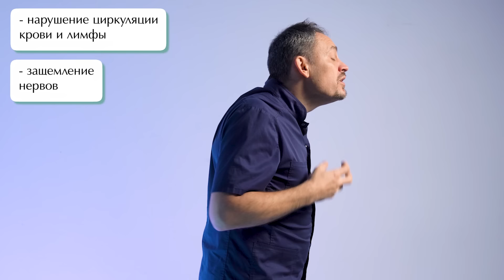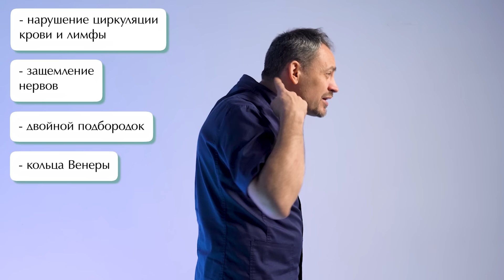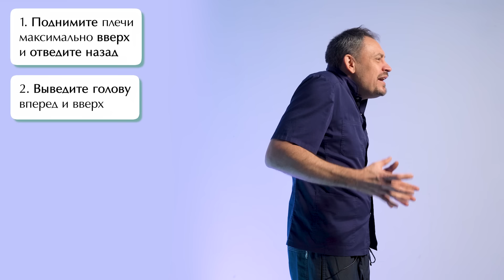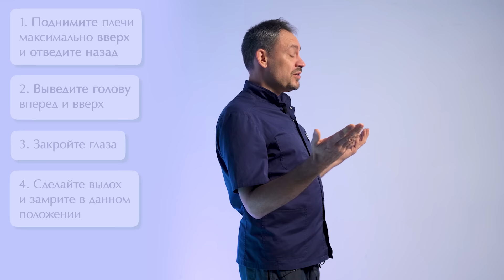Холка, шишка на шее уйдёт НАВСЕГДА! Простое упражнение уберет ВДОВИЙ ГОРБ!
🔺 Приходите на практикум "Психосоматика: О чем кричит ваше тело через болезнь? Работа с эмоциями как ключ к глубинному исцелению" 👉

💥Курс "Избавься от холки своими руками" создан! Переходите по ссылке
Всем привет!

На связи — Станислав Черноног с рекомендациями, как избавиться от холки.

Многие думают, что холка на шее у женщин появляется только из-за возраста. На самом деле большую роль в образовании вдовьего горбика играет психосоматика.

В этом видео рассказываю, как связаны психосоматика и холка. Если коротко, то:
1. Человек при осознанной или подсознательной угрозе пытается укоротить шею и поднимает плечи.
2. В результате образуется привычная поза страха, в которой и образуется холка — у женщин чаще, потому что поводов для страха у них больше.
3. Такая шишка на шее приводит к неприятным последствиям — нарушению мозгового кровообращения, застою лимфы, головным болям, онемению рук из-за пережимания нервных узлов.

Как убрать холку на шее? Одного массажа или психотерапии недостаточно. Вдовий горб от психосоматики уйдет только в том случае, если вы проработаете и тело, и свое психическое состояние.

Досмотрите видео до конца, чтобы увидеть и освоить упражнение от шишки на шее 👆 Оно поможет вам снять напряжение с этой зоны и избавиться от позы страха 👍

Если вас беспокоят:

-симптомы, не имеющие объяснения в медицинском аспекте
-опасения о возможности серьезных заболеваний
-отклонения в физическом состоянии, которые преследуют вас годами
-внутренние конфликты и нерешенные эмоциональные проблемы
-постоянные физические симптомы, которые быстро возвращаются после лечения
-снижение качества жизни из-за постоянного дискомфорта и боли
-высокие затраты на медицинские обследования и лечение без видимых результатов